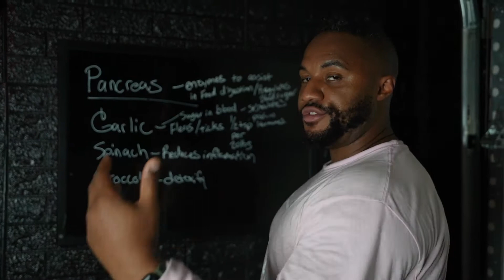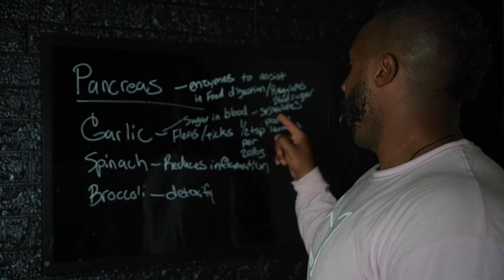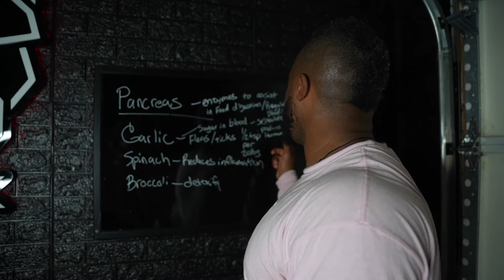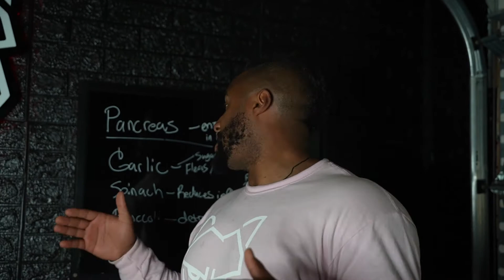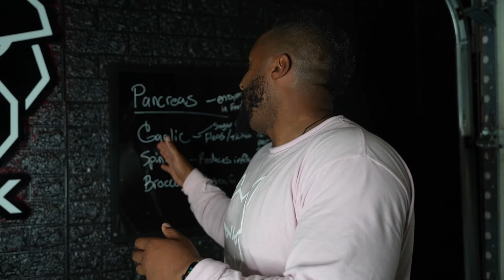Why you should care about your dogs Pancreas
The Pancreas is a very important organ in your dogs body. It helps to regulate blood glucose levels and digestive enzymes. It also helps the intestines absorb nutrients from food. In this video we will take a look at how the pancreas works and what happens when it does not function properly.